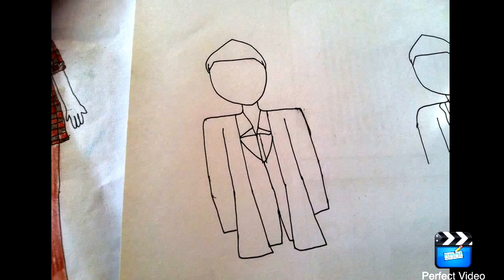How to draw him law in "divas in distress" (very quick draw)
I really love the him law and mandy couple in divas in distress, so i decide to make this drawing video, apologize if it is messy and ugly